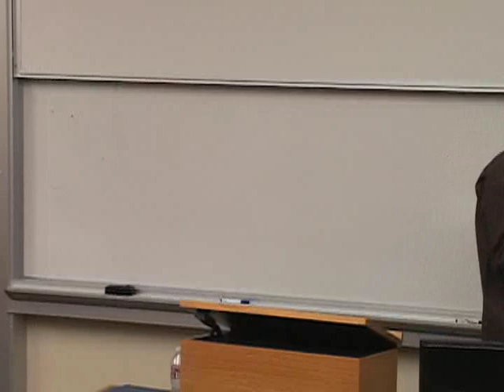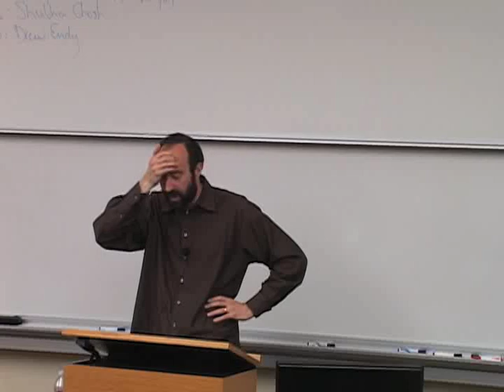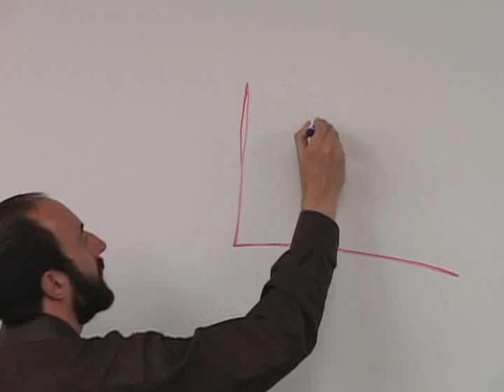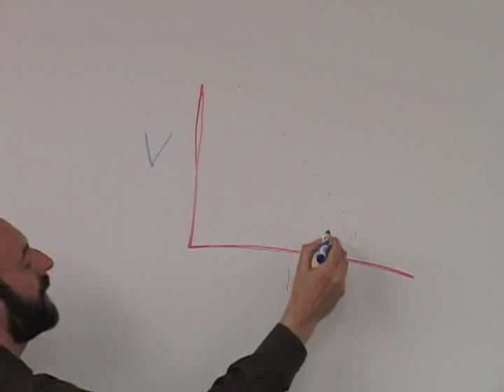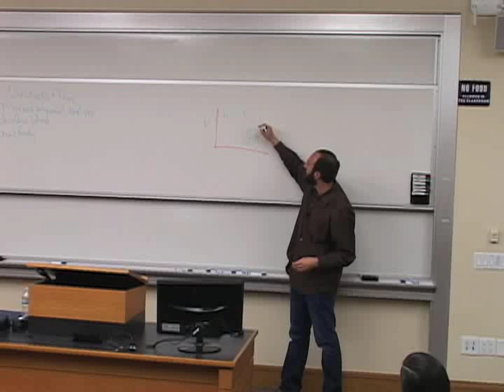CLB | The Center for Law and the Biosciences presents Ryan Calo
On April 10, 2013, Stanford's Center for Law and the Biosciences welcomed CIS Affiliate Scholar Ryan Calo to campus for a discussion on law and emerging technology, with an emphasis on spyware for your brain.
Calo discussed how researchers at Oxford, Geneva, and Berkeley have created a proof of concept for using commercially available brain-computer interfaces to discover private facts about today's gamers.